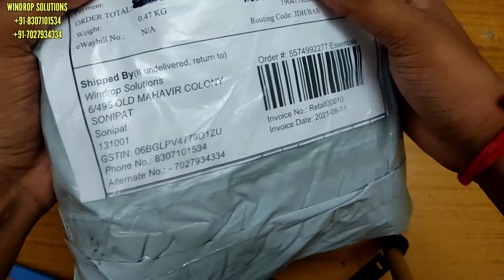WinDrop Solutions Green Screen Background Unboxing & Review | how to green screen use in Kinemaster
WINDROP SOLUTIONS® Green Screen Background Photo Video Studio Backdrop 8x12 for Indoor-Outdoor Online Classes YouTube Videos Live Streaming Made in India

 (599₹/-.)
i buy 599 ( Top quality)

(499 ₹/-)

 (399₹/- )

other brand green screen

windrop solution green screen  backgrounds

facebook id of windrop solution